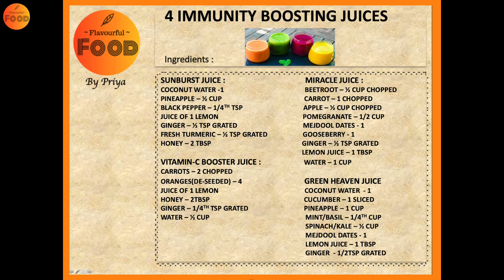4 Immunity Boosting Juices | 4 Detox Juice Recipes for Healthy Skin & Digestion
4 Immunity Boosting Juices | 4 Detox Juice Recipes for Healthy Skin & Digestion | Healthy Juices

HAPPY COOKING!!

Enjoy this yummy recipe from my kitchen.

SUNBURST JUICE:                                                        MIRACLE JUICE :
COCONUT WATER -1                                                BEETROOT – ½ CUP CHOPPED
PINEAPPLE – ½ CUP                                               CARROT – 1 CHOPPED
BLACK PEPPER – 1/4TH TSP                                APPLE – ½ CUP CHOPPED
JUICE OF 1 LEMON                                                  POMEGRANATE – 1/2 CUP
GINGER – ½ TSP GRATED                                       MEJDOOL DATES - 1
FRESH TURMERIC – ½ TSP GRATED                    GOOSEBERRY - 1
HONEY – 2 TBSP                                                     GINGER – ½ TSP GRATED
                                                                                    LEMON JUICE – 1 TBSP
VITAMIN-C BOOSTER JUICE:                                 WATER – 1 CUP
CARROTS – 2 CHOPPED
ORANGES(DE-SEEDED) – 4                                     GREEN HEAVEN JUICE :
JUICE OF 1 LEMON                                                   COCONUT WATER  - 1
HONEY – 2TBSP                                                        CUCUMBER – 1 SLICED
GINGER – 1/4TH TSP GRATED                                 PINEAPPLE – 1 CUP
WATER – ½ CUP                                                         MINT/BASIL – 1/4TH CUP
                                                                                      SPINACH/KALE – ½ CUP
                                                                                      MEJDOOL DATES - 1
                                                                                      GINGER  - 1/2TSP GRATED